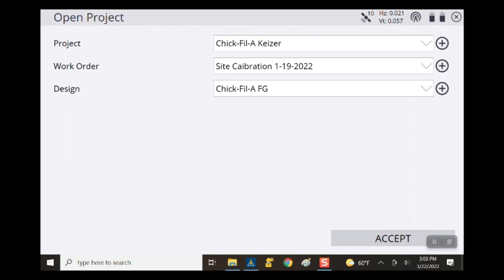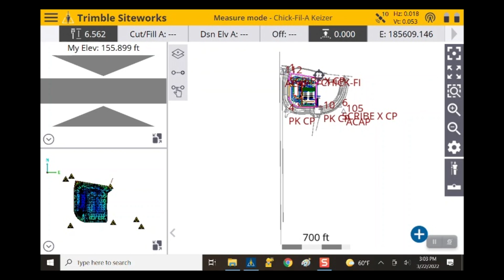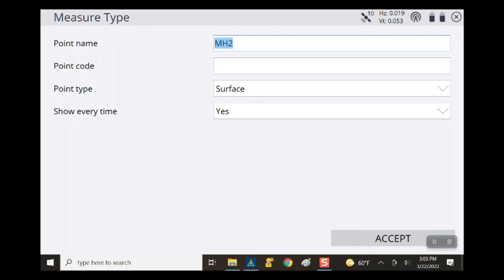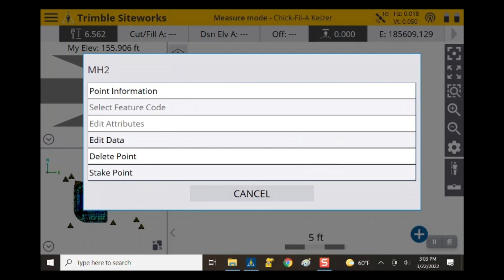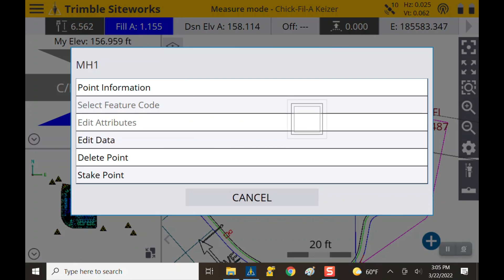Trimble Siteworks: Measure, Delete, and Stake Points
A quick explanation on how to measure, delete, and stake a point with Trimble's Siteworks.

CCB# 197777

Willamette Valley Excavating, one of the leading excavating contractors in the Pacific Northwest, provides excavation, grading and underground utility services in the Willamette Valley of Oregon and beyond! If you need site work for a new building, a commercial project on a tight schedule, or you are simply a home owner in need of excavation work, we are the team to get the job done! We are always looking for new challenges to push ourselves while keeping our costumer's priorities at the top of our list!